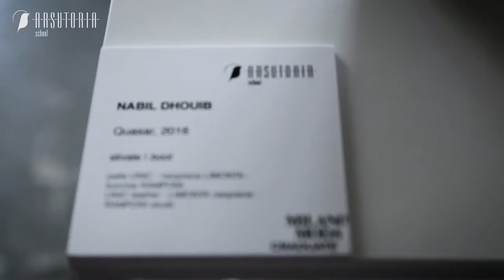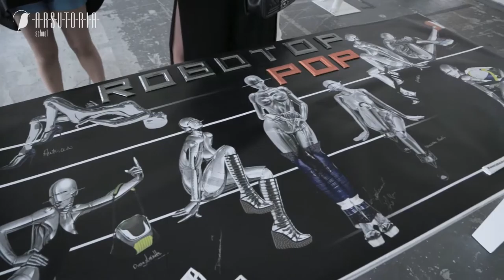Milano Moda Graduate 2016 - short version